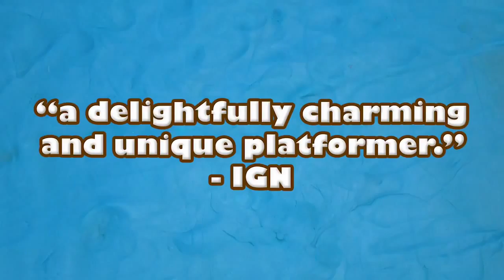Kirby and the Rainbow Paintbrush - Des accolades pour la boule rose (Wii U)